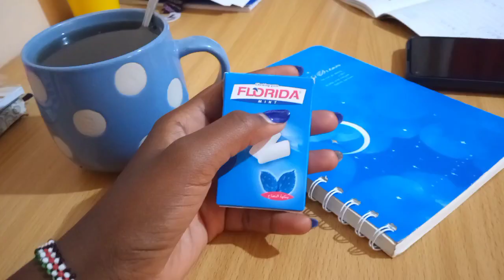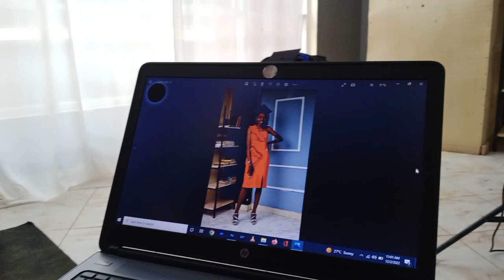GRADUATION IN JKUAT 🌟/Campus life PART 2